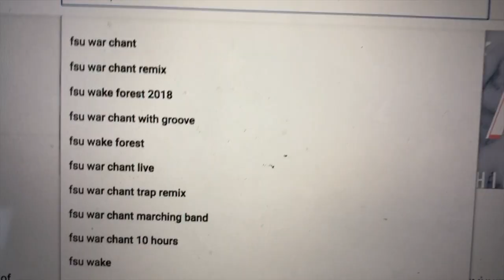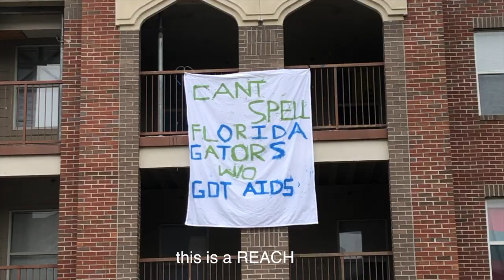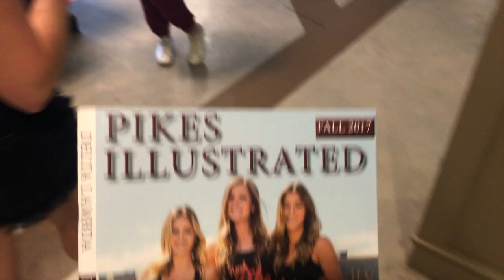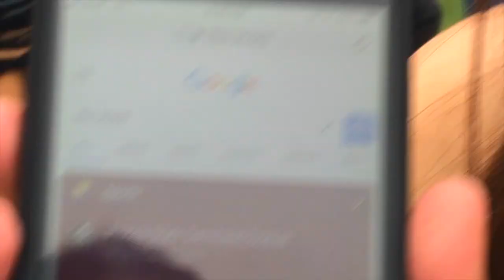COLLEGE GAMEDAY VLOG ✰ FLORIDA STATE UNIVERSITY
college gameday vlog florida state university football
✰ I hope you guys enjoy my vlog from the fsu vs. uf football game day! ✰

**take a shot every time you hear "hey guys"

florida state university party vlog college football vlog gameday 2018 fsu frat university of florida fsu vs uf game